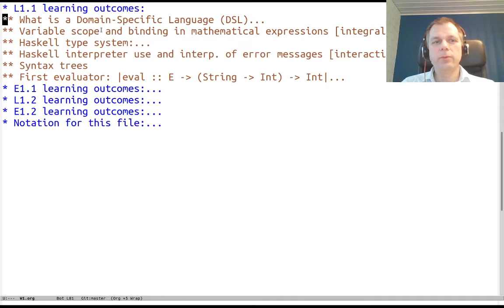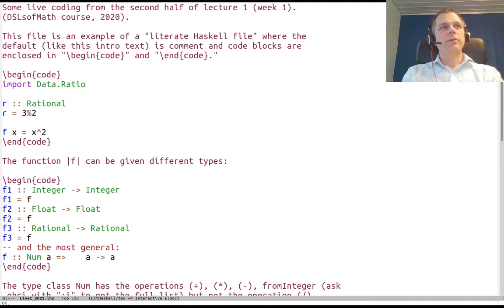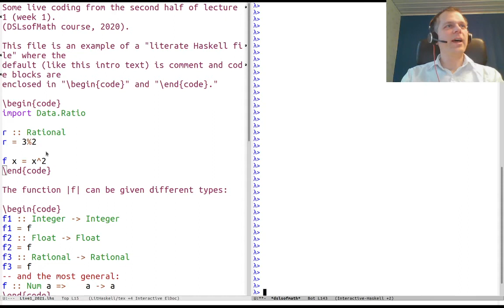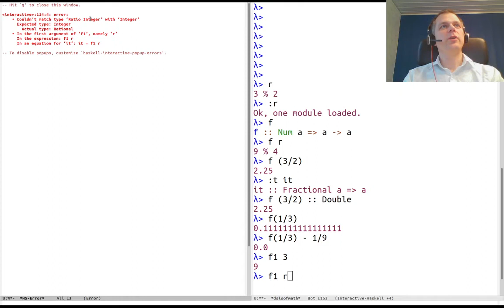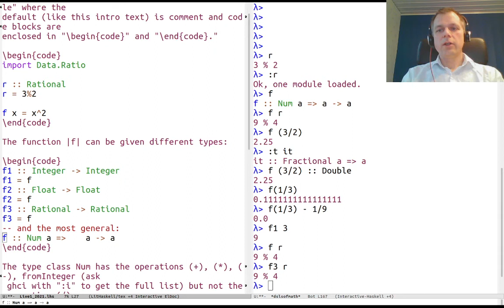DSLsofMath Week 1, Lecture 1, part 2